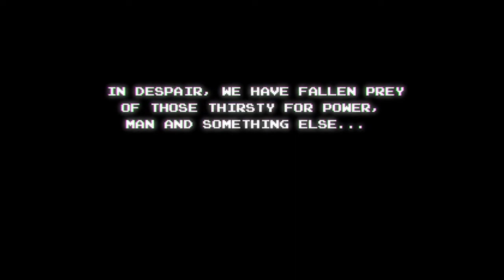A BRAZUCA JOY MASHER - BOM DIA COM O LENDÁRIO #10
O BOM DIA COM O LENDÁRIO é uma série que vai ao Ar de segunda a sexta - feira sempre às 10 hs. Aqui falamos de muitos assuntos referentes ao mundo dos games, nostalgia, cenário geek nerd, música e muito mais.

✅NOVO GRUPO DO DISCORD (AQUI VOCÊ FICARÁ SABENDO DE TUDO O QUE ROLA NO CANAL GAMES4KIDS, PODERÁ DAR OPINIÕES E PARTICIPAR DE CAMPEONATOS)

QUER MANDAR ALGO PARA MIM?

QUER CONTRIBUIR DE ALGUMA FORMA COM O CANAL:

✅TORNE-SE MEMBRO E CONTRIBUA COM ALGUM VALOR MENSAL Á PARTIR DE R$ 2,99

NOSSA PROGRAMAÇÃO:

BOM DIA COM O LENDÁRIO (segunda a Sexta sempre às 10 hs)

LIVES (segunda, Quarta, Sexta e Domingo sempre às 22 hs)

VÍDEOS DIÁRIOS SEMPRE QUE POSSÍVEL!